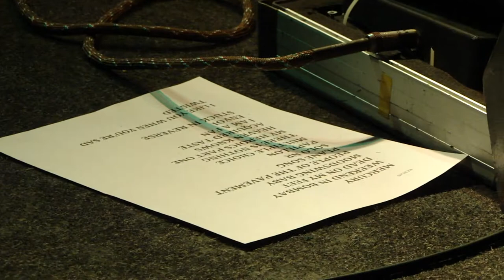Plane Song - Absynthe Minded live @ FRANNZ Club Berlin 10/11/10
Setlist